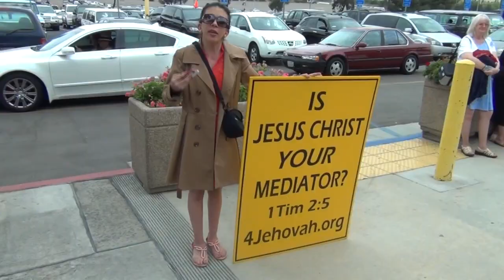JW Behavioral Control - Jehovah's Witness District Convention 2016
Asking for nuggets of advice from JW's, not chicken nuggets but those sound good too. Jehovah's Witness District Convention 2016, Remain Loyal to Jehovah.

Please no name calling or insults, try to stay on topic, I will delete comments of those who cannot play nicely with others.

Jehovah's Witnesses are conditioned to not talk to me because they think I am cookoo bananas. True Christians would attempt to reason and defend "the truth."

Remaining loyal to Jehovah for the Jehovah’s Witnesses is synonymous with remaining loyal to the organization, the Watchtower Bible & Tract Society. Leaving the Watchtower Bible & Tract Society is equivalent to being in rebellion to Jehovah.

It's ignorant to say the Jehovah's Witness religion is just like any other belief system. The Watchtower Bible & Tract Society teach its members to not associate with those who oppose the organization. To leave the Watchtower is equivalent to leaving God. They are guilty of creating a false dilemma; it's either the Watchtower or Satan. Well, a person can love and worship God in truth without the Governing Body of Jehovah's Witnesses.

“Persons who deliberately spread (stubbornly hold to and speak about) teachings contrary to Bible truth as taught by Jehovah's Witnesses are apostates.” Pay Attention to Yourselves and to All the Flock p.94

“Apostasy is abandoning or deserting the worship and service of God, actually a rebellion against Jehovah God. Some apostates profess to know and serve God but reject teachings or requirements set out in his Word. Others claim to believe the Bible but reject Jehovah's organization.” Reasoning From the Scriptures p.34

"Strong hope enables us to resist apostates and their gangrenous "empty speeches." Watchtower 2013 Apr 15 p.11

“Apostates “quietly” bring their ideas into the congregation, like criminals who secretly bring things into a country.” Watchtower 2011 Jul 15 p.11

“Apostates are mentally diseased.” Watchtower 2011 Jul 15 p.11

"Notice that there is no command in the Scriptures against military service. ... No, it would be quite right to shoot, not to kill. You forget, perhaps, our provisos, which were that we explain our conscientious scruples against war, and seek to be excused: if not excused, that we seek non-combatant positions, as nurses, etc.; but if compelled to go a mile or many miles as a soldier, we still need not kill anybody." Zion's Watch Tower 1898 Aug 1 p.231

"Obedience to the laws of the land might at some time oblige us to bear arms, and in such event it would be our duty to go into the army, if unable in any legal and proper manner to obtain exemption, but it would not be our duty to volunteer. ... There could be nothing against our conscience in going into the army. Wherever we would go we could take the Lord with us, the Captain of our salvation, and wherever we would go we could find opportunities to serve him and his cause. If it came to the point of battling we above all others need have no fear of death, but we, assuredly, would be obliged to draw the line when commanded to fire, and we could not, in harmony with the divine program, fire upon a fellow-creature with the intention of taking his life. If we fired we should be obliged to fire either into the air or into the ground." Zion's Watch Tower 1903 Apr 15 p.120